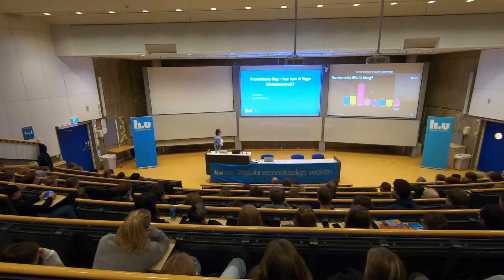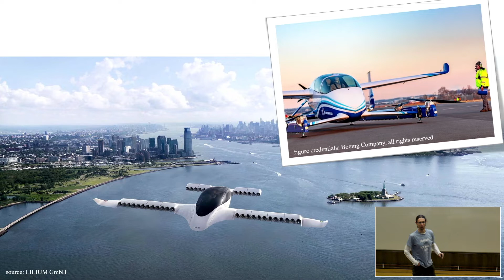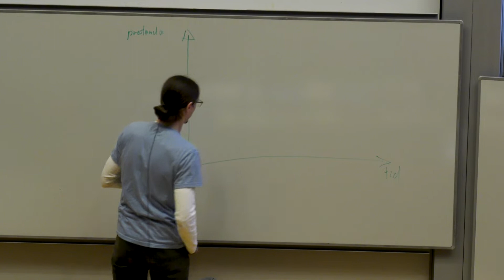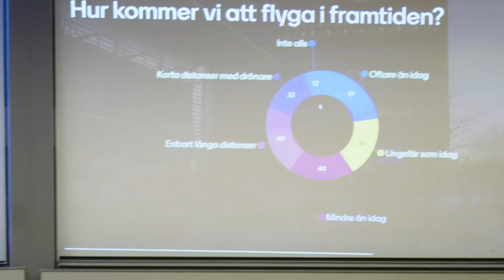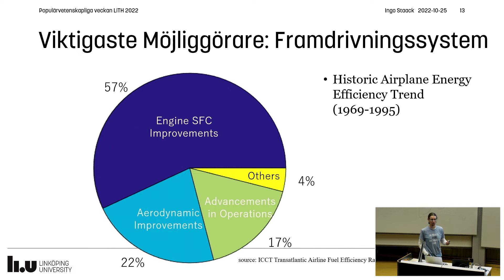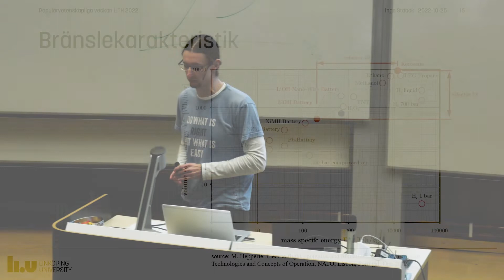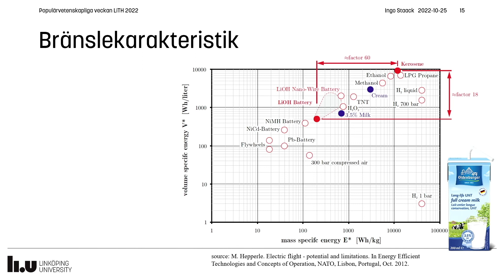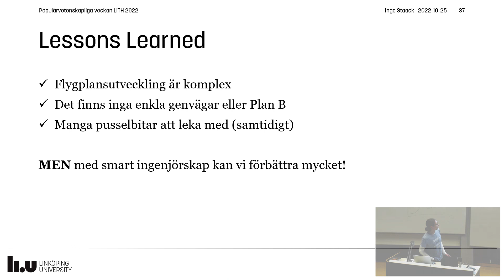Ingo Staack - Framtidens flyg – hur kan vi flyga klimatneutralt?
Att resa är att leva (H.C. Andersen) och en viktig del i vårt samhälle, både inom näringslivet och privat. Hur säkerställer vi att vi kan flyga även i framtiden när vi går mot ett hållbart samhälle? Hur kommer vi att flygresa i framtiden? Är det möjligt att flyga CO2-neutralt? Ingo Staack kommer att berätta om nuvarande flygforskning och hur morgondagens flygplan kanske kommer att se ut.